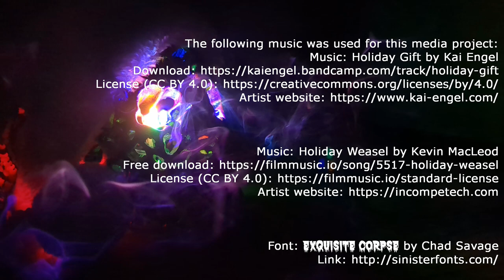Sint | Awful Advent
Awful Advent: a countdown of 13 holiday horror movies for the 13 days before Christmas. This year’s theme is Scary Santas.

Our eleventh film examines the truth behind the original Santa, Sinterklaas. It’s 2010’s Sint!

Animal Crossing: New Horizons and all assets